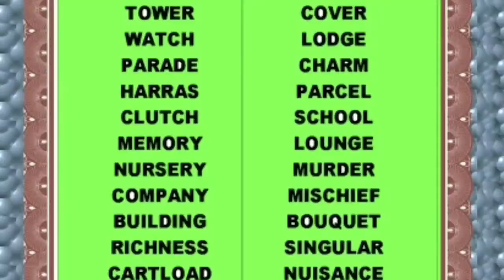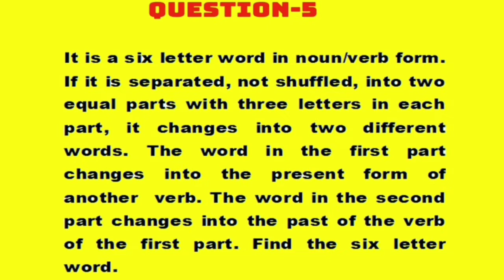Funny Collective Nouns.